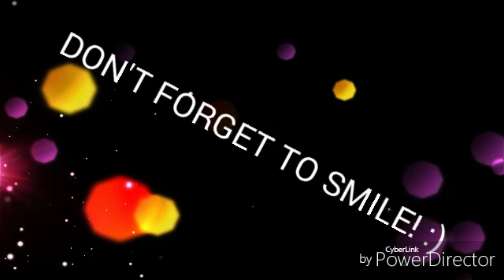Toy talk XD staring Benared